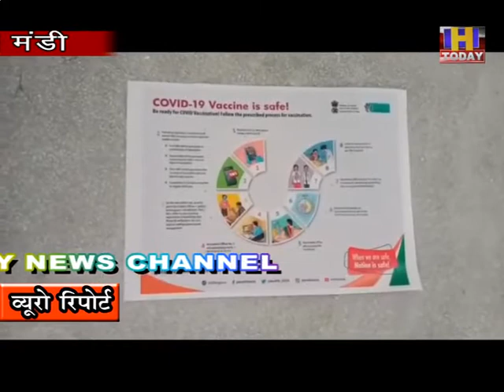12 jan 5 मंडी जिला में कोरोना टीकाकरण का पूर्वाभ्यास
मंडी जिला में कोरोना टीकाकरण से पहले सोमवार को इसे लेकर बड़े पैमाने पर पूर्वाभ्यास किया गया। जिला में 111 स्वास्थ्य संस्थानों में टीकाकरण का ड्राई रन हुआ। उपायुक्त मंडी ऋग्वेद ठाकुर वैक्सिनेशन की तैयारियों का जायजा लेने के लिए स्वयं श्री लाल बहादुर शास्त्री मेडिकल कॉलेज नेरचैक तथा सामुदायिक स्वास्थ्य केंद्र रत्ती में आयोजित ड्राई रन में उपस्थित रहे। यहां उन्होंने स्वास्थ्यकर्मियों से बातचीत भी की।